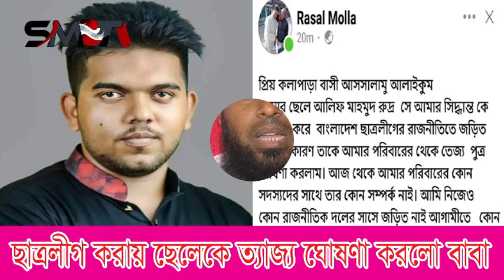ছাত্রলীগ করায় ছেলেকে ত্যাজ্য ঘোষণা করলো বাবা